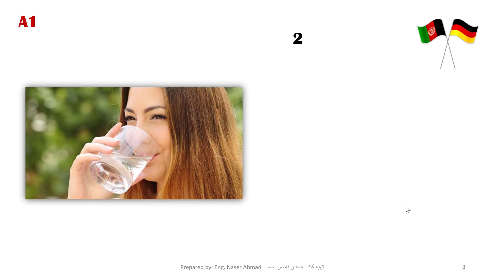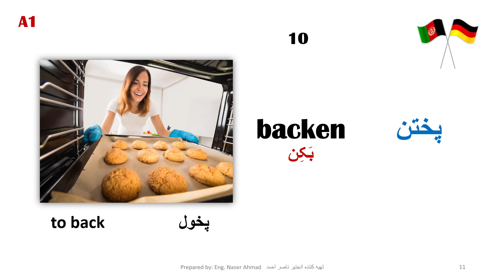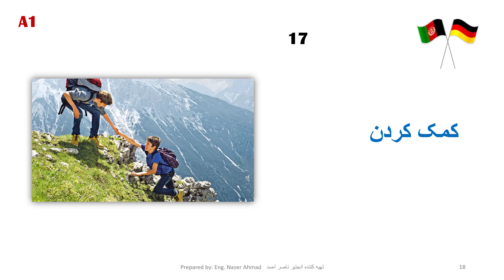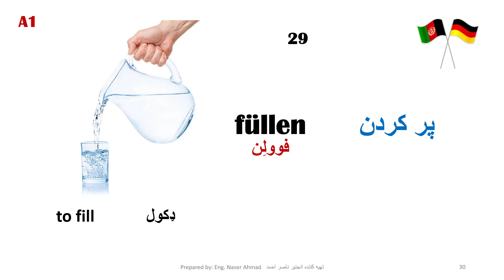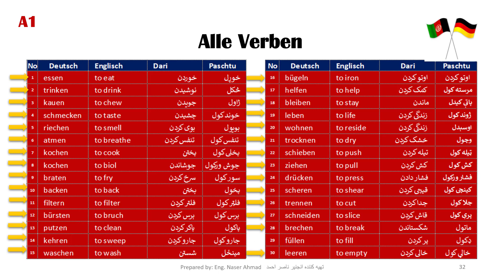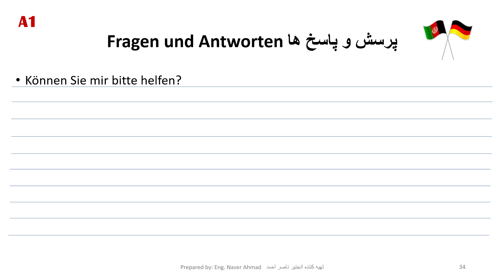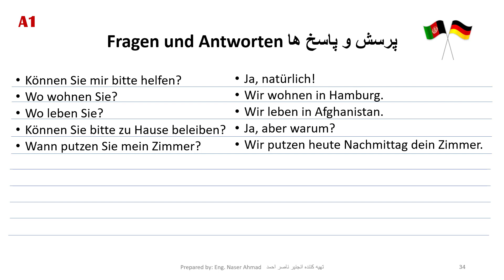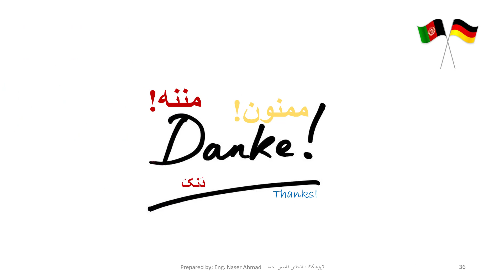Verbs in German | die Verben | Teil 2 | Part 2 | بخش دوم فعل ها